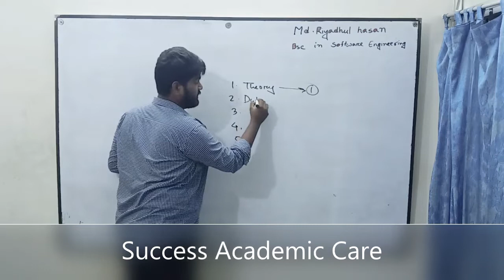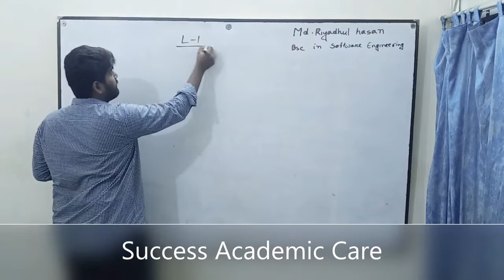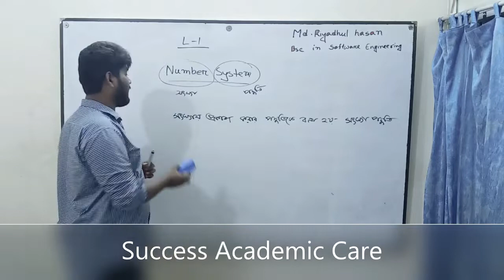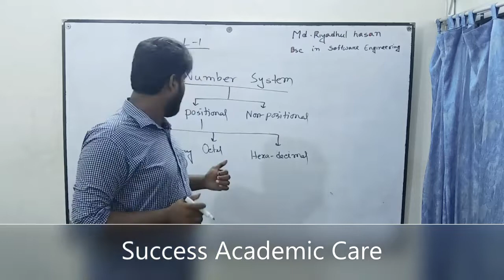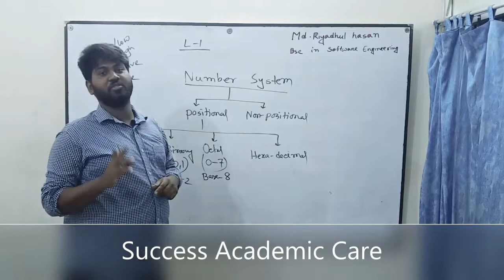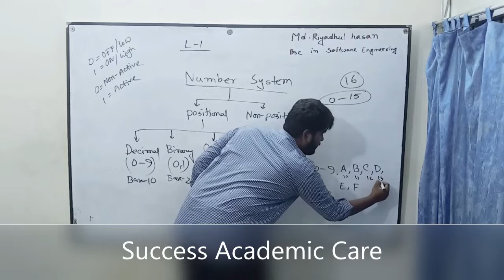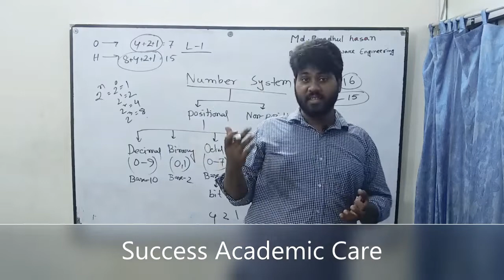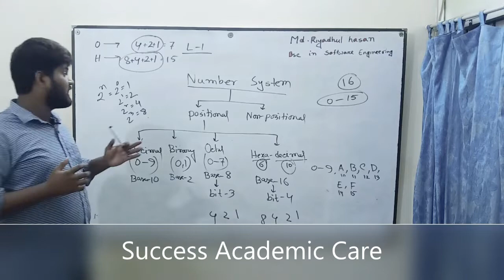HSC ICT || Chapter 3.1|| Lecture 1 || part-1|| সংখ্যা পদ্ধতির প্রকারভেদ || Types Of Number System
Number System is most important topic for Hsc student..

 In this video learning outcome:

1. What is number system??
2.what is base???
3.What is bit??
4.how many types of Number system??
5. how many digit supported to the number of types of number system?
6. how many question u get on board?

if u will see the full of video .. i hope so, u can not face any critical problem ..